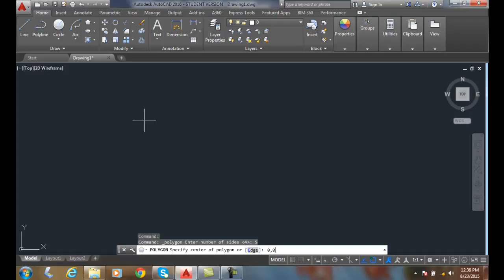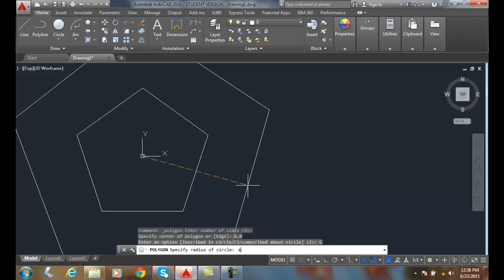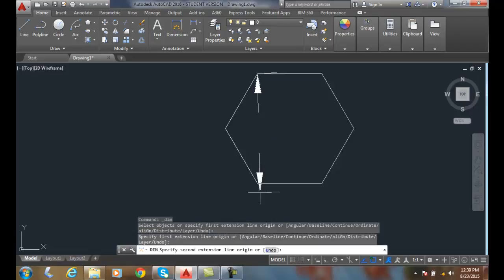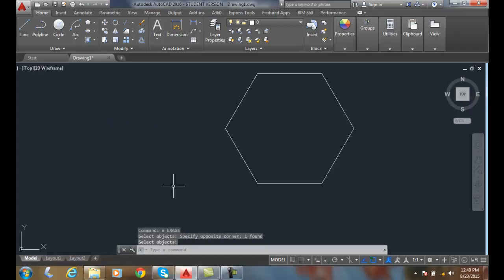AutoCAD I 04-18 Drawing Regular Polygons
Basic Object Commands